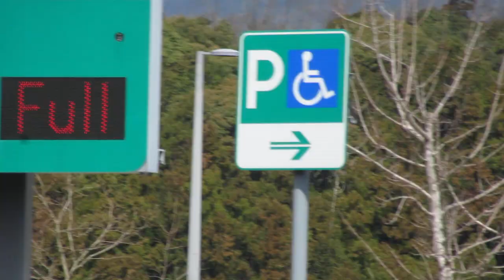浜松SA上り 駐車場空き状況のLED表示板 NEXCO中日本 その2